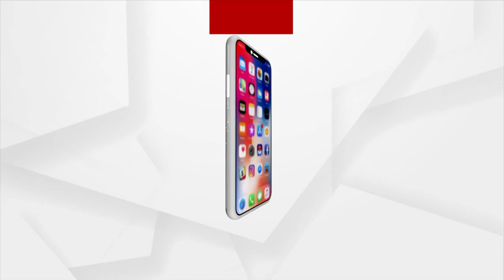India Prays For Successful Landing Of Chandrayaan 3